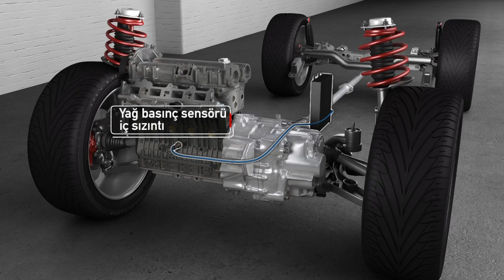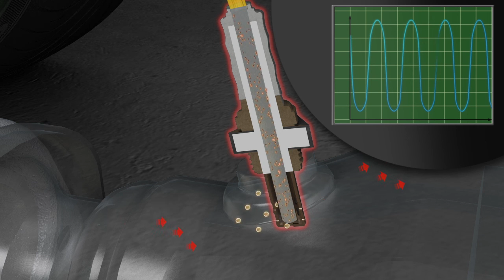[TR] Kapiler etki/lambda sensörü kabloları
Bu video lambda sensörlerinin yağdan nasıl ve neden hasara uğradığını anlatmaktadır. Yağın oraya nasıl ulaştığı ve bu sorunların nasıl çözüldüğü açıklamaktadır.

Yayımcı
NGK Spark Plug Europe GmbH